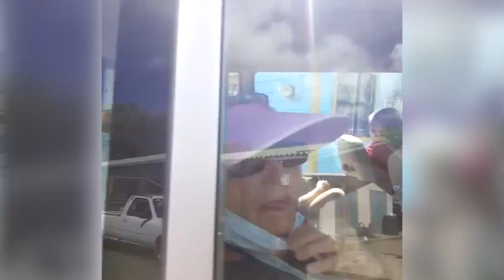Roaming Visitors Sparks Anger Among Locals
Videos circulating on social media over the weekend showing tourists sightseeing and also at the beach , have stirred the ire of some locals who have pointed out a disparity between the allowances for visitors and locals.
The Ministry of Tourism on Sunday issued a statement in response to the videos explaining the cruise tourism operation had been authorized.
Sunday was a no movement day in St Lucia , as part of measures to prevent interaction among people from different households and communities to reduce the spread of COVID 19.